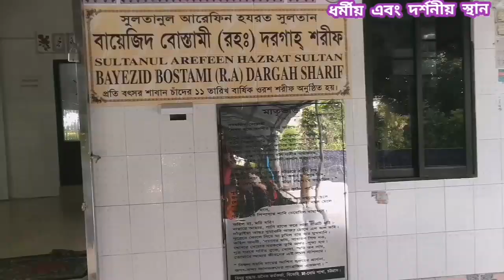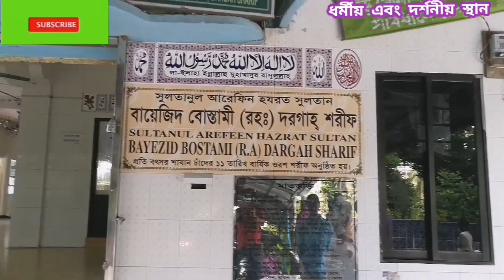বায়েজিদ বোস্তামীর ( রা:) Bayajeed bastami R, অলৌকিক অনেক ঘটনার ইতিহাস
বায়েজিদ বোস্তামীর ( রা:) Bayajeed bastami R
বায়েজিদ বোস্তামী রা: , এখানে নাকি এসেছিলেন এবং উনার নির্দেশে ওনার স্মৃতিস্বরূপ এই মাজার, মুসলিম ধর্মের মানুষ সহ বিভিন্ন ধর্মের মানুষ এখানে আনাগোনা করতে দেখা যায়, বায়েজিদ বোস্তামী মাজার এলাকাটা খুবই সুন্দর, অনেক দর্শনার্থী এলাকায় ঘুরতে আসেন এবং মাজারের সামনে যে দীঘিটা আছে সেই দিঘিতে বড় বড় কচ্ছপ মানুষের বড় আকর্ষণ,অনেকেই আবার বিভিন্ন নিয়ত করে এই কচ্ছপ দেরকে বিভিন্ন খাওয়া খাওয়ান।আমি চেষ্টা করতেছি বিভিন্ন দর্শনীয় এবং ধর্মীয় স্থান গুলোর সঠিক ইতিহাস এবং সচিত্র আপনাদের মাঝে তুলে ধরার জন্য যারা আমার এই চেষ্টার সার্থকতার জন্য যারা আমাকে সাপোর্ট দিয়ে যাচ্ছেন তাদেরকে অসংখ্য অসংখ্য ধন্যবাদ আশারাখি আপনারা সবসময় আমার পাশে থাকবেন 😊 আমার ভিডিও ভালো লাগলে অবশ্যই লাইক কমেন্ট শেয়ার করুন।

নিচে আমার ইউটিউব লিংক